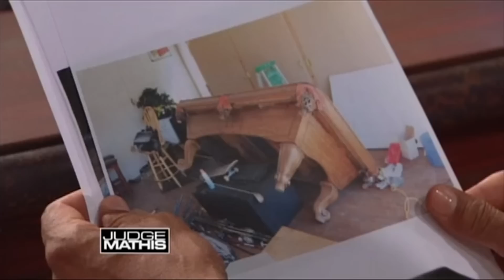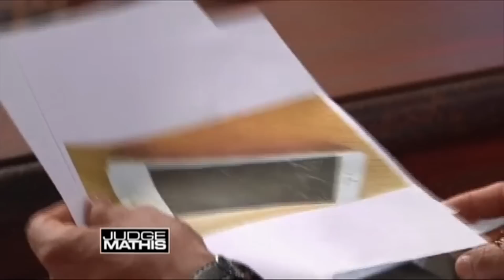Meth Mess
The plaintiff says she was a stripper and a meth user when she met the defendant, but they quit using drugs after they got married and went on to have a child. She’s suing her estranged husband for assault and property damage. The defendant says he got hooked on meth after his last appearance on “Judge Mathis.” He is petitioning the court for a DNA test because he has doubts about fathering the plaintiff’s child.